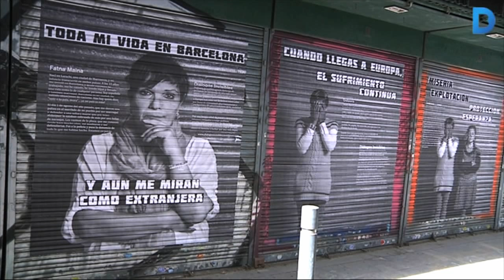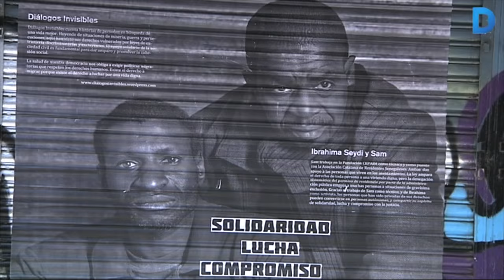Diàlegs invisibles: històries d'immigrants a les persianes del Mercat de Sant Andreu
Diàlegs Invisibles explica la història de 12 persones que un dia van emigrar dels seus països d'origen per buscar una vida millor. Ho van fer per fugir de situacions de misèria, guerra, persecucions polítiques o conflictes socials. Però un cop van arribar a Europa les lleis d'estrangeria les van obligar a viure durant molt temps en situació irregular i mancats de qualsevol dret social. Aquesta vivència i vulnerabilitat s'expressa ara a través de fotografies i de petits textos pintats a les persianes del mercat de Sant Andreu.